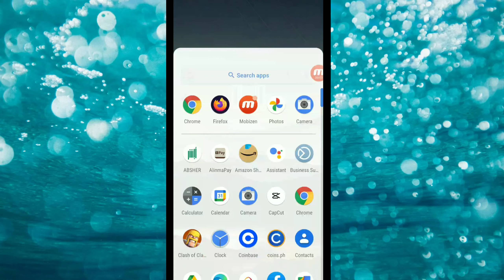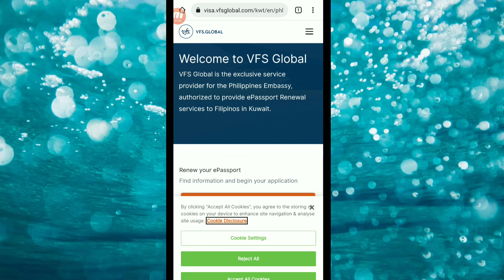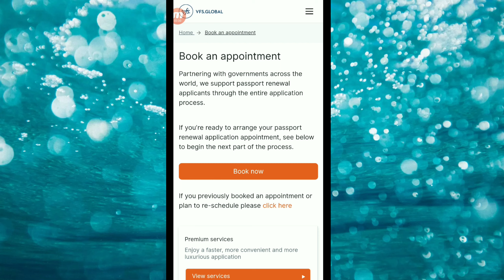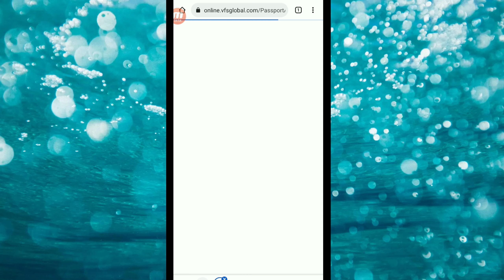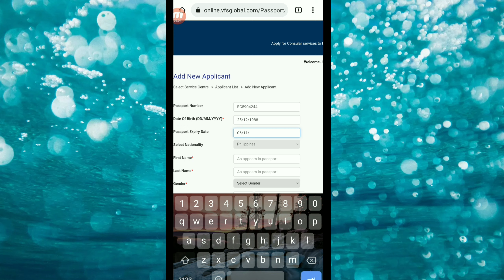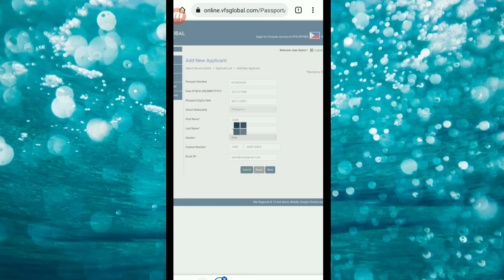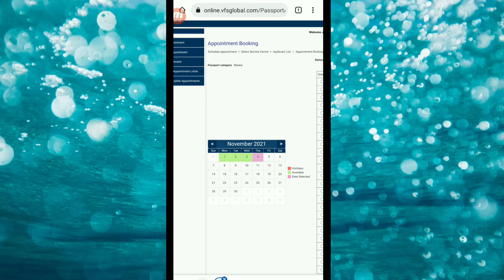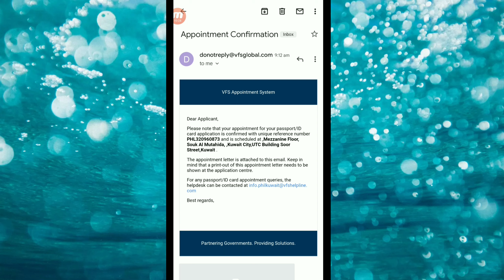HOW TO MAKE PASSPORT ONLINE APPOINTMENT IN KUWAIT THRU VFS GLOBAL||PAANO MAGRENEW NG PASSPORT SA VFS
HOW TO MAKE PASSPORT ONLINE APPOINTMENT IN KUWAIT PHILIPPINE EMBASSY OFFICIAL WEBSITE USING MOBILE

Step by step procedure to book for passport renewal online appointment in kuwait philippine embassy official website thru vfs global

Schedule of appoinment
Set an appointment
philippine embassy,
philippine passport
kuwait philippine embassy
how to renew passport in kuwait
kuwait emabssy

Direction and location

For Passport Appointment at the VFS Global Passport Renewal Center (Kuwait City),

HOW TO BOOK OR SET AN APPOINTMENT FOR PASSPORT RELEASING IN VFS GLOBAL USING ANDROID || TAGALOG

PAANO GUMAWA NG ACCOUNT SA VFS GLOBAL | HOW TO CREATE ACCOUNT ON VFS GLOBAL USING MOBILE PHONE

DESCLAIMER🔽

All the information you see in this video is only based on may experience while renewing may passport.
I have no legal connection on this company.I made this video to help and guide may fellow ofw who will renew there passports.